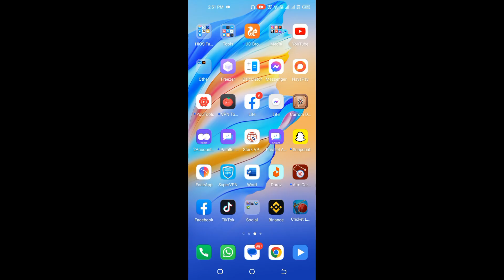CRICKET LEAGUE HACK 1.11.1||CRICKET LEAGUE NEW VERSION HACK